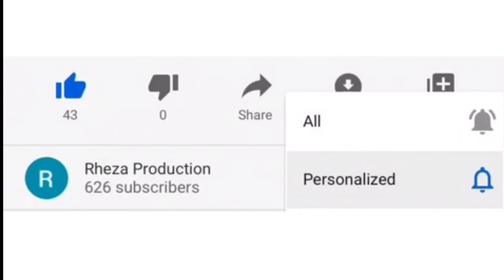BERSYUKUR DALAM KESUBURAN PERSEKUTUAN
Kotbah P. Rheinner Saneba pr pada perayaan pesta pelindung paroki St. Antonius de Padua Kali, Sabtu, 13 Juni 2020